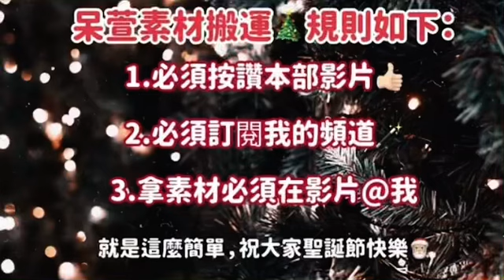優質假吃史萊姆素材😋👍可搬運丨可二轉💩✨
yc @呆萱